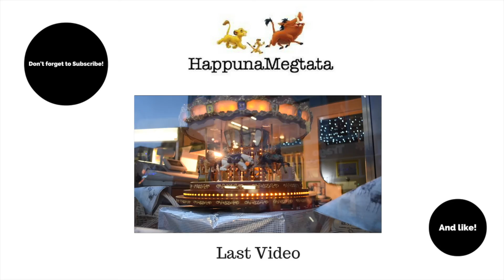Q and A (Feeling Very Random!) // HappunaMegtata // Happy #12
Sorry for not uploading for so long! here is a longish video for you to make up for it and I will me uploading another one shortly xx